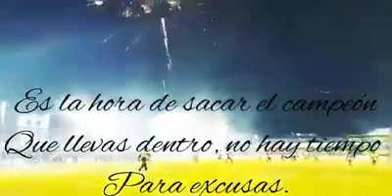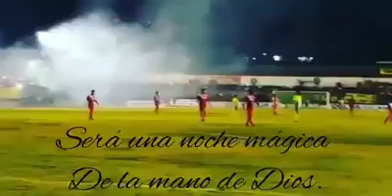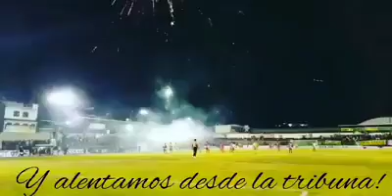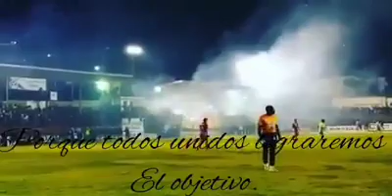Canción Para El Deportivo Solola, Los Murciélagos